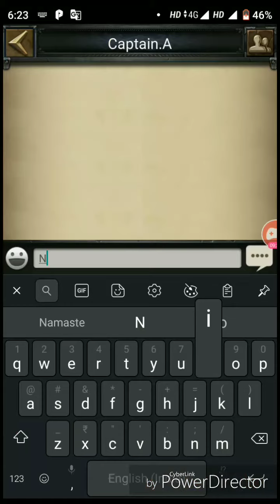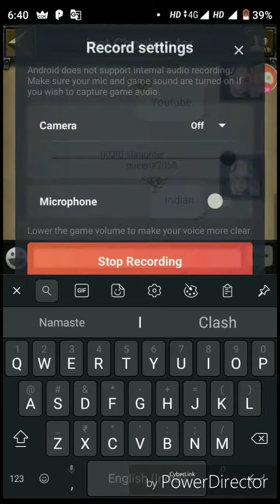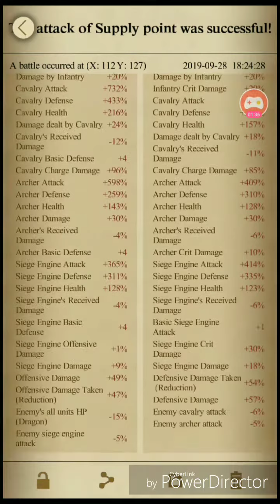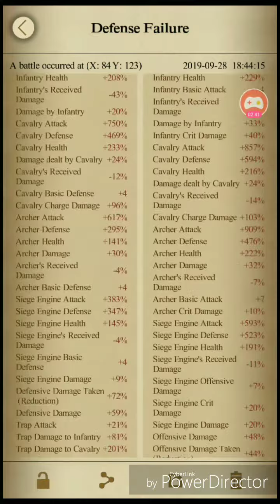Clash of Kings :- p5v/s p6, p5back to back castle defence in dragon campaign